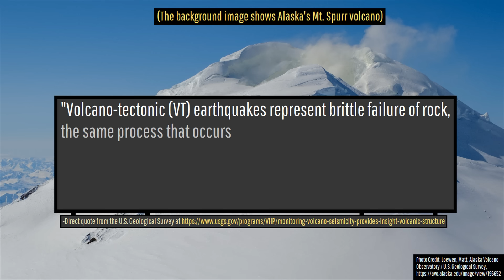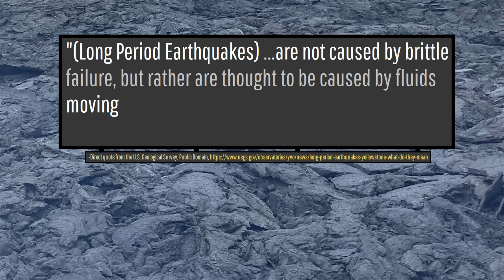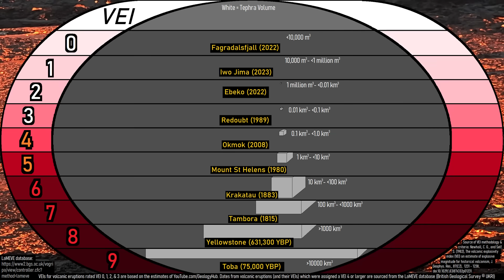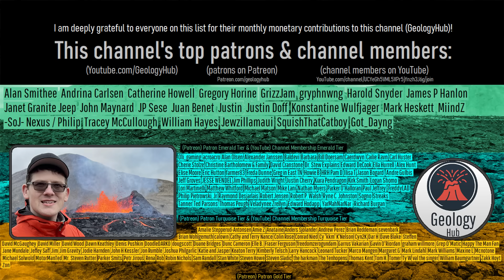Planchon-Peteroa Volcano Update; 1000s of Earthquakes, Alert Level Raised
In the last week, more than 3,000 earthquakes have struck underneath Chile's Planchón-Peteroa volcano, resulting in its alert level being raised to yellow. These abundant long period earthquakes are still ongoing, and there may even be signs of magma accumulating at depth. Today's video will discuss this ongoing volcanic unrest through the opinion and analysis of a geologist.

Thumbnail Photo Credit: This work "PlanchonPeteroa1", is a derivative of a photo (decreased image color temperature, resized, cropped, text overlay, overlaid with GeologyHub made graphics (the image border & the GeologyHub logo)) from "Vn.

Sources/Citations:
[1] Sernageomin

0:00 Chile Volcano Update
0:40 Earthquake Types
2:40 Phreatic Eruptions
3:44 Hypothetical Future Eruption
4:26 Lahars